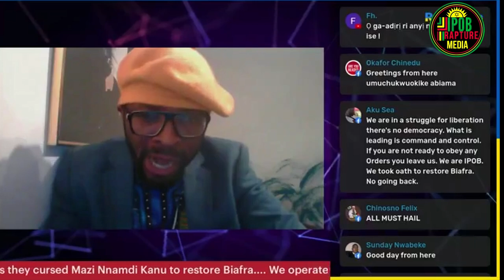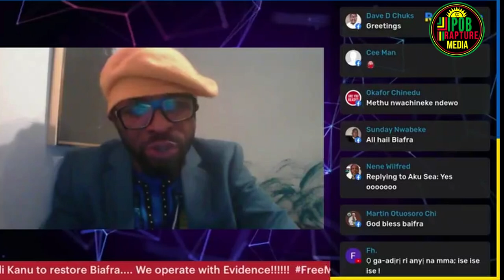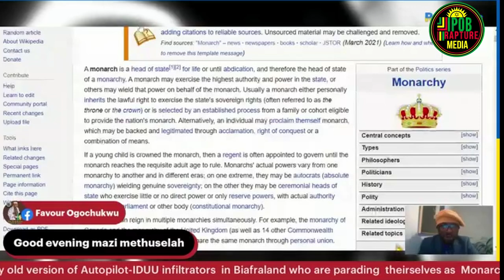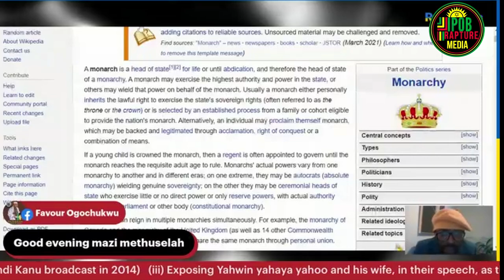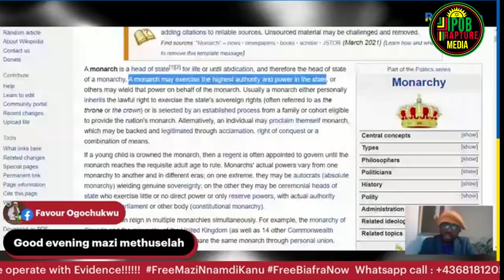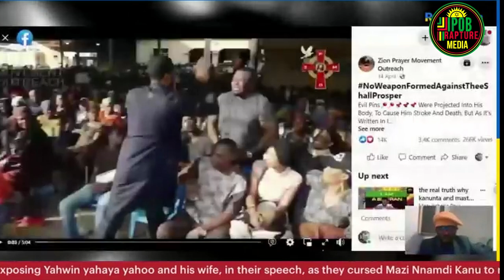AUTOPILOT FAKE MONARCH IN BIAFRA LAND -- Mazi Methuselah Ipob Awareness Campaign Continues --